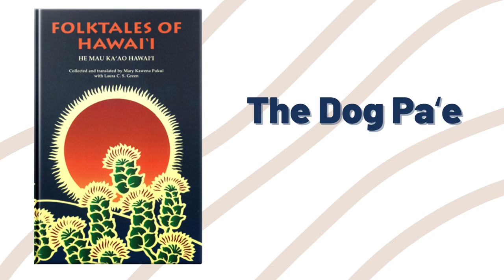The Dog Paʻe - Read by Makana Cagasan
Presented by the haumāna of Hui Aloha ʻĀina o ʻAʻapueo at Kamehameha Schools ʻAʻapueo, Kula, Maui.

Adapted from Folktales of Hawaii by Mary Kawena Pukui.

Used with permission from Bishop Museum Press (bishopmuseumpress.org).